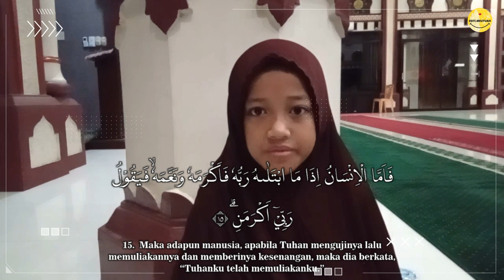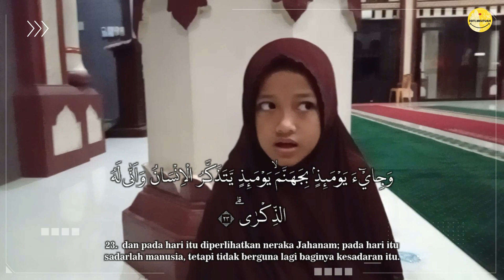Surah Al-Fajr : Pelajaran Penting tentang Kehidupan Dunia || Siti Hafshah Sa'diah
3SITI.Meutuah : Renungan untuk Manusia yang Bersyukur dan Bersikap Takabbur

Ayat 1-5 Surah Al-Fajr: Pujian kepada Allah SWT
Ayat 6-8 Surah Al-Fajr: Kisah Teladan Umat Ad dan Tsamud
Ayat 9-16 Surah Al-Fajr: Sikap Manusia ketika Diuji Allah SWT
Ayat 17-20 Surah Al-Fajr: Manusia yang Cinta Harta
Ayat 21-30 Surah Al-Fajr: Janji Allah SWT kepada Orang-Orang Beriman

Mohon maaf bila ada salah baca. masih belajar

SEMOGA BERMANFAAT
Wallahu'alam

Alhamdulillah
Kami mengurusi program umat Musholla Nur El Mirza. Lokasinya di :
Mts. Uswatun Hasanah Mirza Binjai

Bagi yang hendak berdonasi dapat melalui :
Bank SUMUT
a.n. BKM Nur El Mirza
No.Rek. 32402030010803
Konfirmasi Transfer ke Bapak Widodo Sumadi, ST, S.Pd

©️ 3SITI.MEUTUAH 2023